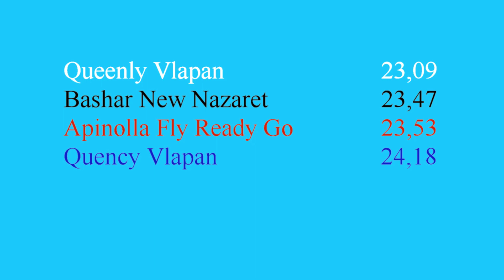Lednice Lauf 12 Whippet Mix